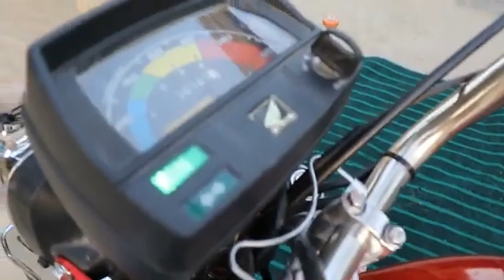Restoration Honda Motorcycle Engine